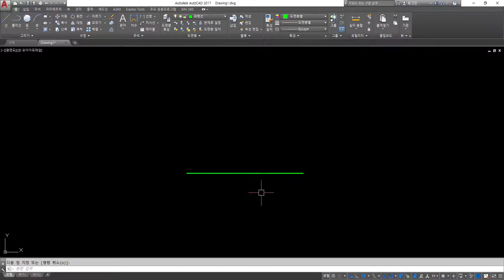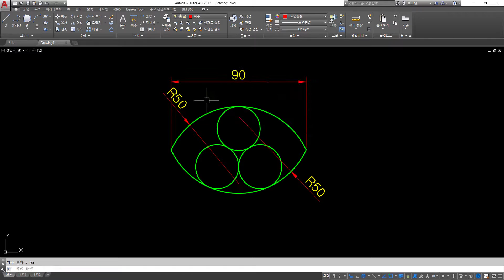과제도면 56 풀이동영상 (AutoCAD Quiz 56)